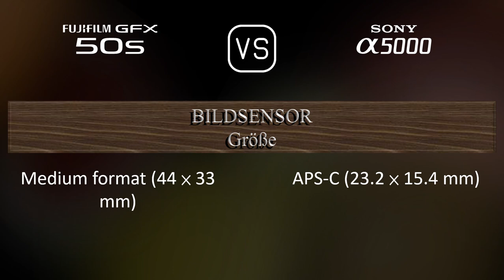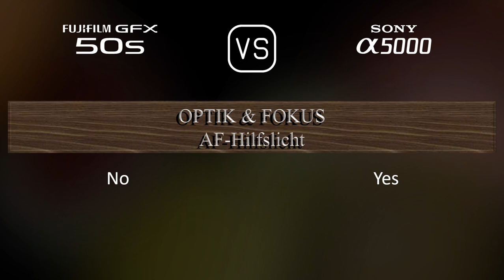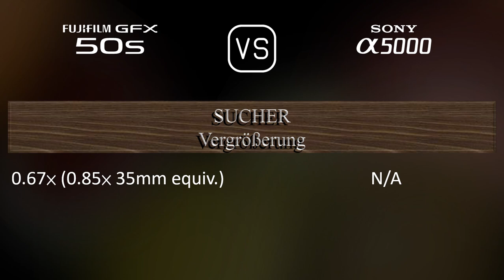Fujifilm GFX 50S vs. Sony A5000: Ein Vergleich der technischen Daten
Dieses Video gibt einen Überblick über die Fujifilm GFX 50S und die Sony A5000 in einem parallelen Technikdatenvergleich (comparison of specifications). Vielen Dank fürs Zuschauen.

00:25 EINFÜHRUNG
00:33 KAMERAGEHÄUSE
00:40 BILDSENSOR
01:01 BILD
01:16 OPTIK & FOKUS
01:41 BILDSCHIRM
01:58 SUCHER
02:13 FOTOGRAFISCHE FUNKTIONEN
03:06 VIDEOGRAFISCHE FUNKTIONEN
03:20 SPEICHERUNG
03:24 KONNEKTIVITÄT
03:49 ALLGEMEINE ANGABEN
04:07 SONSTIGE FUNKTIONEN